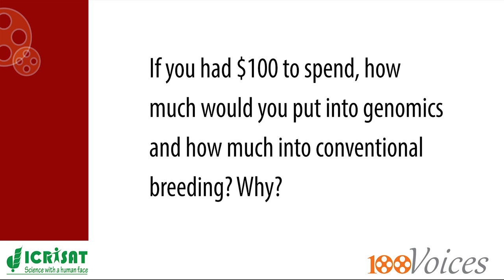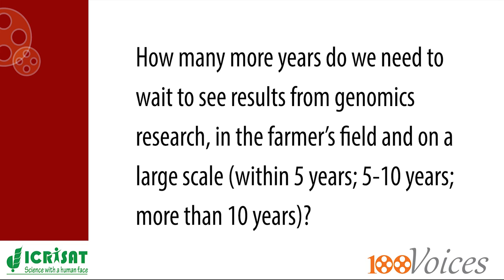100 Voices on the future of genomics: Gengyun Zhang, BGI Tech Solutions, China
Dr Gengyun Zhang, Deputy Director, BGI Tech Solutions Co., Ltd., Shenzhen, China